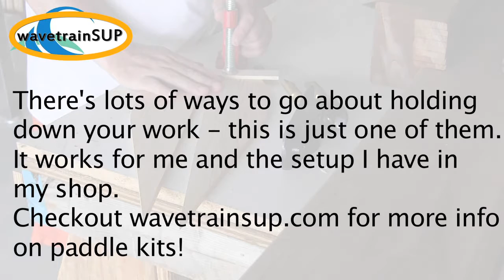Paddle Making - Holding Down the Blade - Part 2 of 2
Bench dogs got the glory in Part 1. Part 2 shows a 'hold down' in action. Both allow two hand use of a block plane for shaping paddle blades. Both work great. Both are worth having.
Enjoy your paddle making. Hand working a paddle is the world's best antidote to staring at a computer screen for too long!